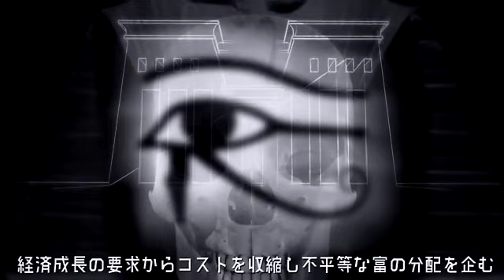PRS プロブレム リアクション ソリューション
■ 特異能力者勉強会 ディスコード